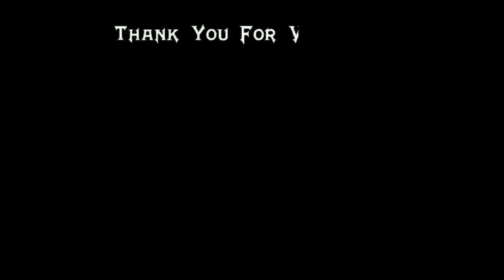தொப்பி செம்பருத்தி/Sembaruthi/Malvaviscus arboreus/Mooligai manithan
தொப்பி செம்பருத்தி பற்றி"அறிதல்

நமது whats app Group Link அனைவரும் Group-ல் சேர்ந்து கொள்ளுங்கள்

என்னோட இன்னொரு சேனல் Link Kiunakaran Official